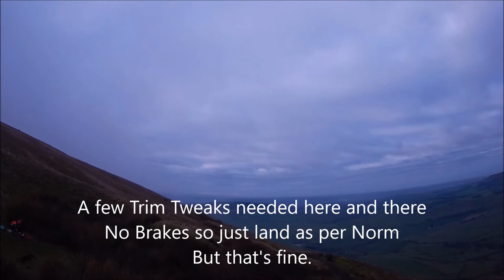Paraglider on Parlick